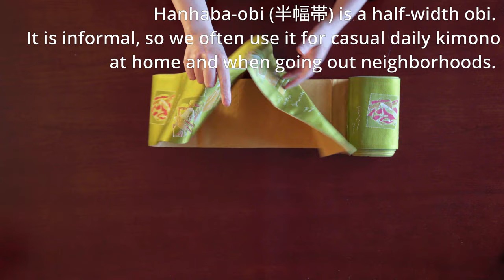Unboxing a Thoughtful donation in memory of a kimono Enthusiast [4k]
As Kimono teacher and dressers, we always give positivity and encouragement to anyone who enter our space. We are always grateful when it is returned to us. A gentleman wanted to honor his mother's memory by sending it to sending us her kimono and items to use. Come and watch us unboxing these wonderful surprises.

Sueko Oshimoto is a kimono expert/costume designer, and Kentaro Terra is a kimono stylist/photographer. We have started KIMONO SK in 2010. With over 30 years of professionally working on this craft together, we have put a lot of heart into developing a process and an experience that our clients can be proud of. We proudly provide our kimono services in Hollywood motion pictures.

Kimono Dressing Book "Obi Musubi"